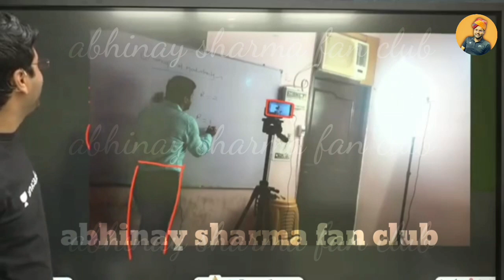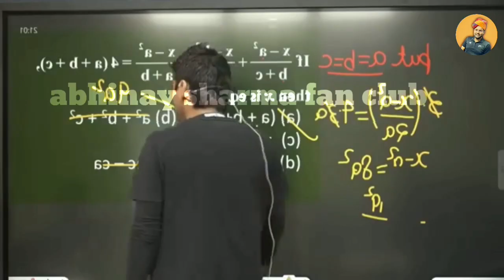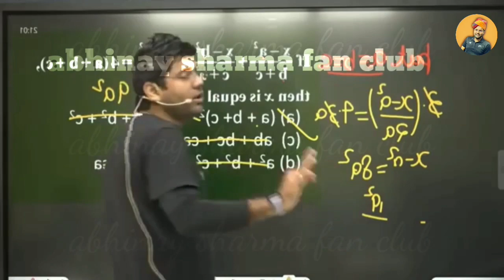अभिनय सर ने दिखाया अपना पहला स्टूडियो ❤️ abhinay sir motivation video